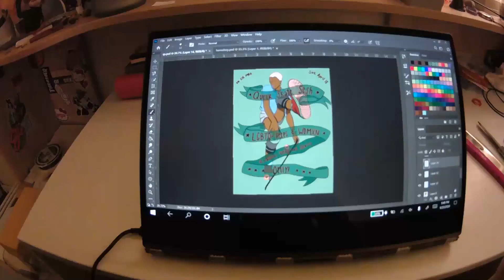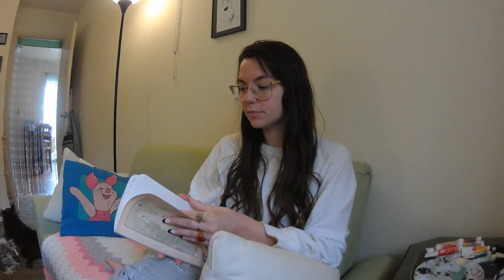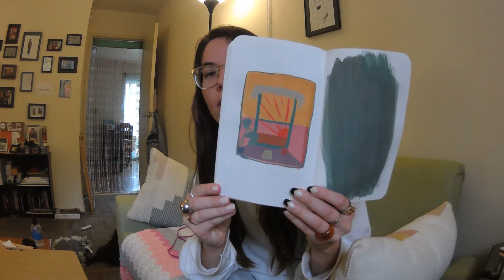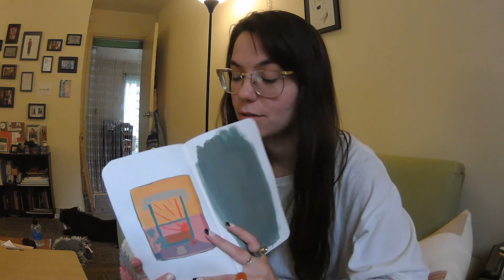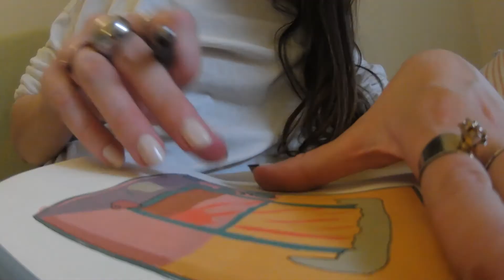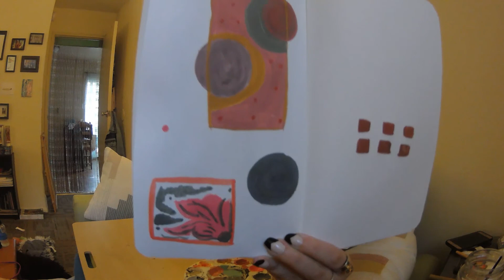Draw w. me or don't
the choice is yours. a week of not wanting to draw, and minding my own d*mn business. chill w. me, drink tea w. me, draw w. me, or whatever ya want. ft. some sick clips from Buffy. I have a crush on Oz. ooo spicy.

lets link, babes! :)